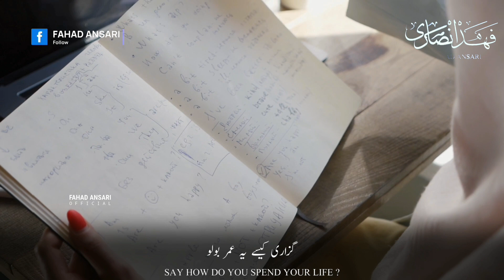Beautiful Islamic Status | Girl Hijab Status | Sisters Who Do Not Wear Veils |HD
Beautiful Islamic WhatsApp Status | Girls Status 2021 | Your Youth Will Dissolve | Hijab Status | HD

Your youth will dissolve all this.
You too will be bored one day.
Say How do you spend your life?.
Everyone will have a question that day.
Sisters who do not wear veils.
The shape and form kept showing.
When the punishment of the Lord is upon them.
This beauty will be exhausted.